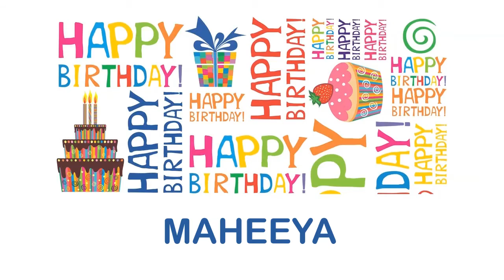Maheeya wishes Mensajes